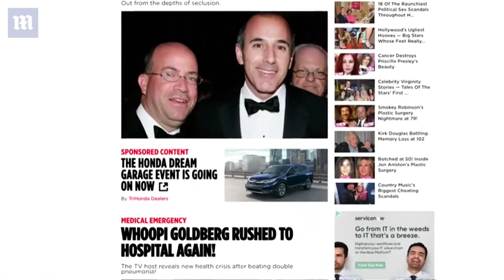Owner of National Enquirer considering selling the tabloid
California billionaire Ronald W. Burkle (right) has denied reports that he's interested in purchasing the National Enquirer, which was put up for sale by American Media Inc Wednesday. On Thursday reports emerged that the grocery-chain investor billionaire, who is close friends with Clintons, was in 'deep talks' to purchase the tabloid, but he denied them saying no such talks have occurred. 'We are not interested in, looking at and have not approached AMI about buying the National Enquirer,' a spokesperson for Burkle’s Yucaipa Companies investment firm said. The news comes as Jeff Bezos is reportedly set to meet with federal prosecutors in New York this week over to go over his extortion and hacking claims against the National Enquirer and Saudi Arabia. The decision to the put the paper up for sale Wednesday came after AMI managers became reportedly 'disgusted' with the Enquirer's reporting tactics.